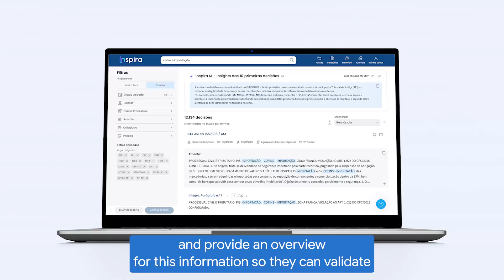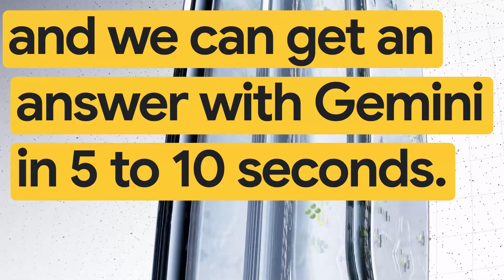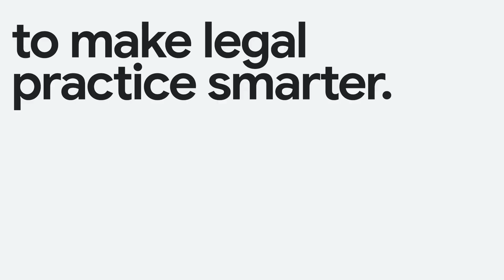New Way Now: Inspira transforms legal tasks that once took weeks into minutes or hours with Gemini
*Featured in this video:* Ricardo Verhaeg, CTO, Inspira

*Executive Summary:* Legal tech company Inspira uses Google Cloud products to provide lawyers with an efficient solution for searching, analyzing, extracting, and drafting legal documents. Lawyers spend a ton of time reading and analyzing documents, so Inspira assists them with AI-powered solutions. Inspira uses Google Cloud’s Gemini, Vertex AI, BigQuery, Google Cloud Storage, Looker Studio, and Cloud Run. This partnership has led to significant business results, including an 80% reduction in workflow time for certain projects, enabling lawyers to find relevant legal decisions and provide client answers in minutes or hours instead of weeks.

*Challenge:* The legal industry, particularly in Brazil, faces significant bureaucracy and complex, time-consuming workflows involving hundreds or thousands of large tax and legal documents. Lawyers traditionally had to search multiple platforms, manually analyze vast amounts of text, and extract information, making it difficult to efficiently provide quick and accurate answers to clients.

*Solution:* Inspira implemented an AI-first approach on Google Cloud to overhaul legal workflows. They developed a "one-point solution" that allows lawyers to search legal decisions from various courts in a single place. By using Vertex AI, Inspira provides overviews of search results, while they use Gemini for its superior context capability with large documents, speed, and grounded analysis of legal terms, enabling quick summaries, analysis, extraction, generation, and drafting of information. While other models took 40 to 50 seconds, Gemini can provide an answer in five to 10 seconds. And Google Cloud's scalable infrastructure, including Cloud Run, ensures high availability.

*Results:* Inspira has dramatically improved legal workflow efficiency for customers, transforming tasks that once took weeks into just minutes or hours. This allows lawyers to provide quick overviews and answers to clients during calls, which was previously impossible. The use of Google Cloud ensures their applications are always up, providing customers with 24/7 access to legal decisions. Inspira users can focus on strategy instead of combing through documents.

*Key Insights from Ricardo Verhaeg, CTO, Inspira:*

→ "AI has a great workflow with working with text. Hundreds or tens of tens or hundreds of documents, legal decisions. It takes so much time to read and to analyze and AI does that in just seconds."

→ "The three points as we chose Gemini is context capability, speed and the context analysis is really grounded."

→ "You can go from zero to MVP in really, a couple of days only or in a few hours, you can already have some solutions using the AI solution from Google."

→ “It’s a game-changer for customers and for us, because we can showcase for them that AI is the future for lawyers.”

*Google Cloud products used:* Gemini, Vertex AI, BigQuery, Google Cloud Storage, Looker Studio, Cloud Run, Spanner